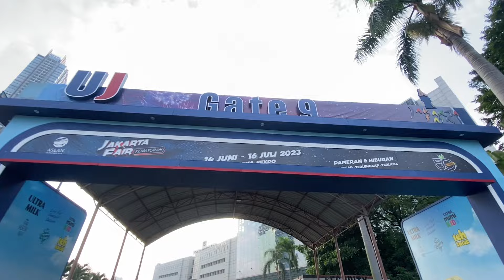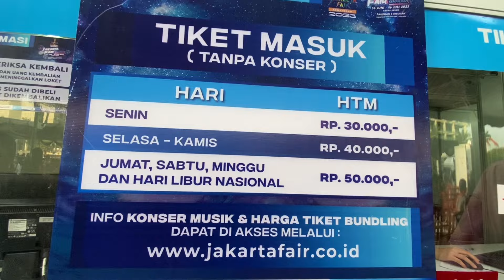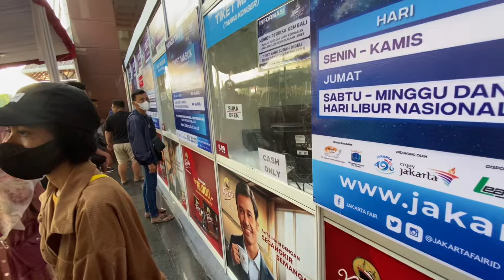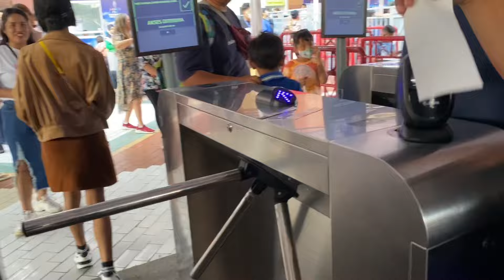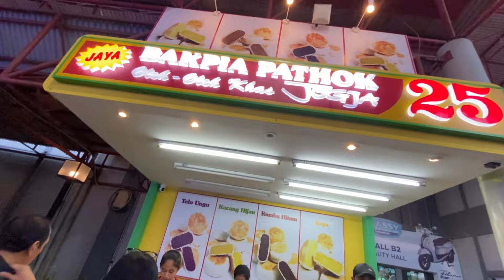PRJ Jakarta Fair Kemayoran 2023 || Full Rivew Lengkap | rute, Harga Tiket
Hallo Sahabat Riswan !!!

kali ini saya akan rivew lengkap mengenai Pekan Raya jakarta / Jakarta Fair (PRJ)

Jakarta Fair 2023 tahun ini  mengusung tema "Bersatulah Indonesia Mendukung Perdagangan Dalam Negeri dan Ekspor ke Pasar Dunia" dengan subtema "Warga Bangsa Indonesia meningkatkan kreatifitas produk-produk Indonesia dan berjuang terus sampai sukses - Indonesia Jaya, Rakyatnya Sejahtera".
Jakarta Fair 2023 Dilaksanakan selama 33 hari, mulai dari 14 Juni - 16 Juli 2023 di JIEXPO, Kemayoran, Jakarta Pusat. Jam operasional Jakarta fair 2023 adalah:

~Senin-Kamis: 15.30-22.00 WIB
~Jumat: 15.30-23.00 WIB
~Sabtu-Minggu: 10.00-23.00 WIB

 Berikut cara pembeliannya: Masuk ke website yang sudah disediakan atau klik link di bio Instagram @jakartafairid Pilih “Beli Tiket” Pilih hari kedatangan dan kategori tiket yang akan dibeli Pilih jumlah tiket Klik “Pesan Sekarang” Isi data personal yang valid Klik metode pembayaran dan selesaikan pembelian tiket Jika berhasil membayar, e-ticket akan dikirim ke email.

IG via DM : @riswan_dy93